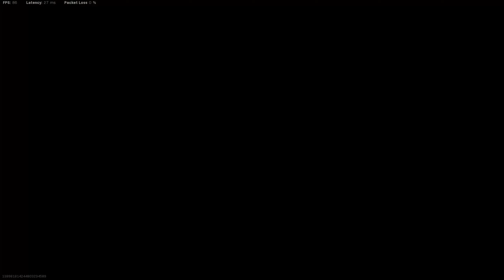Warzone Compilation | 2020 Throwback